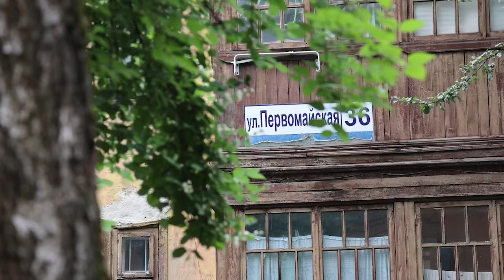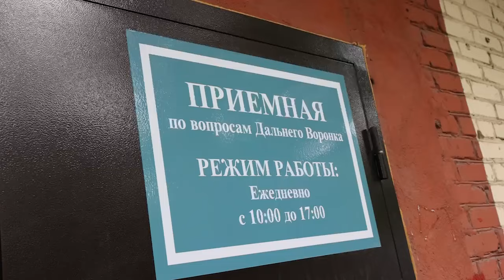Дома под снос и расселение: жителям Дальнего Воронка выдают государственные сертификаты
Прием заявок на выдачу сертификатов, на основании которых можно приобрести себе другое жилье, осуществляется до 1 июля